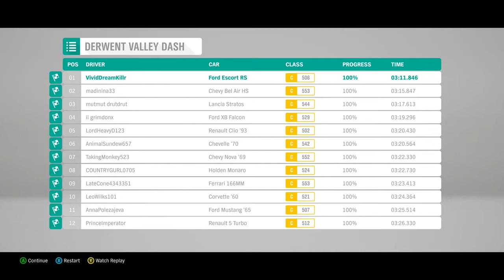Forza Horizon 4 - Episode 8 -- THE WORST CAR IN THE WORLD